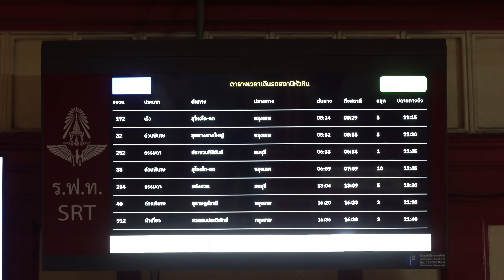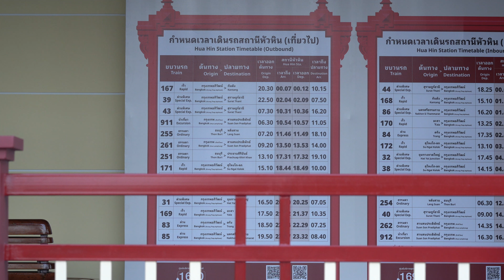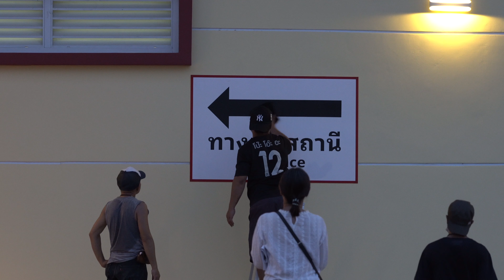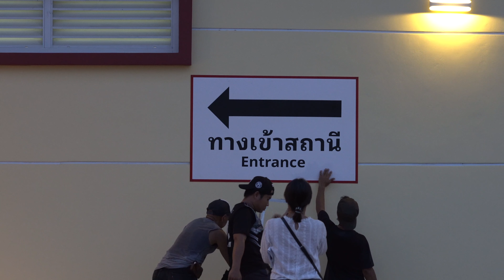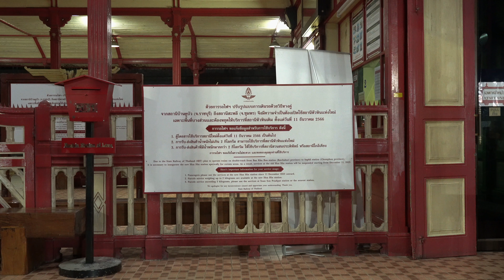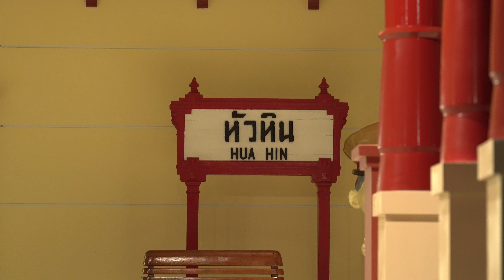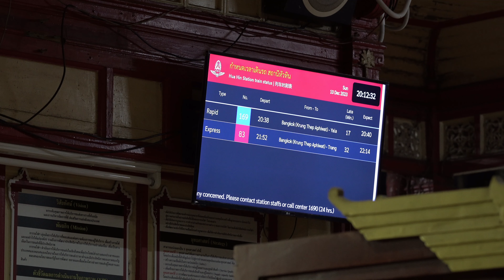Hua Hin Train Spotter EP.358 พาชมสถานีหัวหินแห่งใหม่ และค่ำคืนสุดท้ายของสถานีหัวหิน 4K ASMR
สวัสดีท่านผู้โดยสารของ ที่นี่สถานีหัวหิน ทุกท่านครับ วันนี้ทีมงานที่นี่สถานีหัวหินพามาดูความพร้อมของอาคารสถานีรถไฟหัวหินแห่งใหม่ และชานชาลาทางยกระดับที่จะเปิดใช้งานในวันที่ 11 ธันวาคม 2566 โดยการรถไฟแห่งประเทศไทยได้มีคำสั่งให้เปิดการเดินรถไฟทางคู่สายใต้ ช่วงสถานีบ้านคูบัว จังหวัดราชบุรี ถึงสถานีสะพลี จังหวัดชุมพร เพื่อความเป็นระบบเดียวกันจึงมีความจำเป็นต้องย้ายการปฏิบัติการและการให้บริการไปยังสถานีรถไฟหัวหินแห่งใหม่ ทีมงานที่นี่สถานีหัวหินได้รับความกรุณาพิเศษจากผู้บริการการรถไฟแห่งประเทศไทย ให้เข้ามาเก็บบรรยากาศของสถานีรถไฟหัวหินแห่งใหม่ และวันนี้ทีมงานจึงถือโอกาสเก็บบรรยากาศค่ำคืนวันสุดท้ายของการให้บริการสถานีรถไฟหัวหิน หลังจากที่เปิดให้บริการมากว่า 112 ปี ติดตามบรรยากาศเพิ่มเติมได้ในบันทึกที่นี่สถานีหัวหิน ตอนที่ 358 ครับ

Timeline:
Rapid Train 171 Krung Thep Aphiwat - Sungai Kolok
Ordinary Train 251 Thonburi - Prachuap Khiri Khan
Special Express Train 31 Krung Thep Aphiwat - Hat Yai
Freight Train 778 Hat Yai Junction - Bang Sue Junction
Special Express Train 37/45 Krung Thep Aphiwat - Sungai Kolok/Padang Besar
Rapid Train 169 Krung Thep Aphiwat - Yala
Locomotive:
CRRC CDA5B1 5222 (RAP.171)
Alsthom AD24C ALS 4413 (ORD.251)
CRRC CDA5B1 5250 (SP.EXP.31)
Hitachi 8FA-36C 4512 (FRT.778)
CRRC CDA51B 5242 (SP.EXP.37/45)
Hitachi 8FA-36C 4503 (RAP.169)
Date: 10 December 2023
Lens: SONY FE24mm 1.4 G Master

Official page ที่นี่สถานีหัวหิน